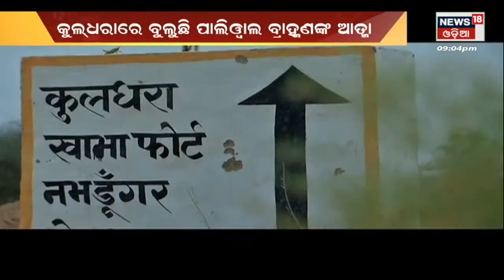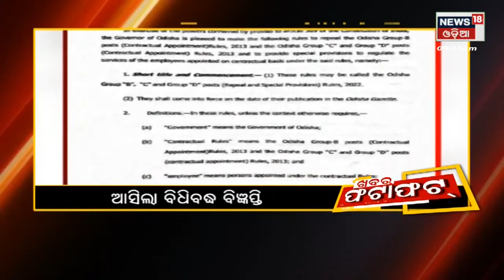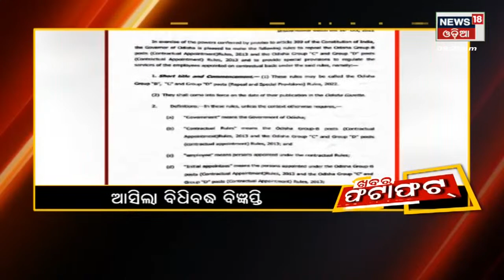ରାଜସ୍ଥାନର ଅଭିଶପ୍ତ ଗାଁ, ଅନେକ ଘର ଅଛି ହେଲେ, ରହିବାକୁ ଲୋକ ନାହାନ୍ତି | Adha Sata Adha Gapa | 16th Oct 2022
ଅଧା ସତ ଅଧା ଗପ  | Adha Sata Adha Gapa | 16th Oct 2022 | News18 Odia